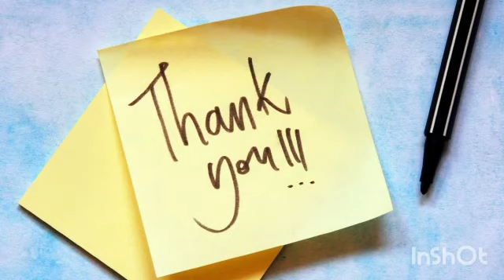Self Introduction Ideas| By Hema Sai| HARMONY ACADEMY